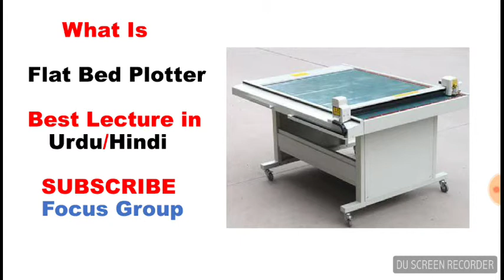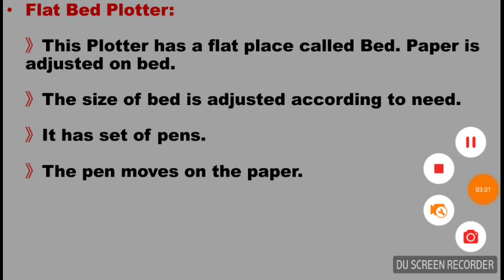What Is Flat Bed Plotter || Computer Science || Lecture in Urdu/Hindi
In this video we are going to discuss about the Flat Bed Plotter?
Computer Science Lecture.
Output devices.